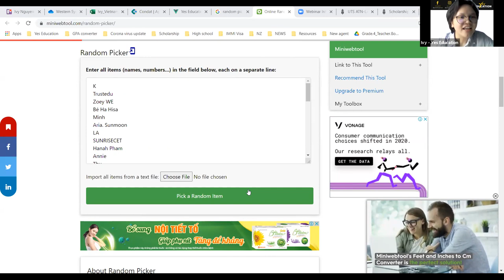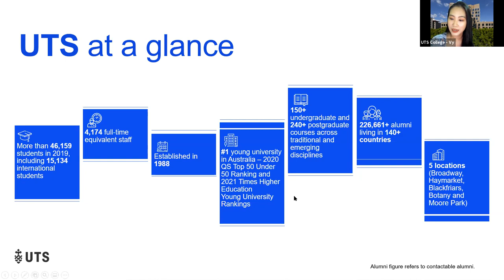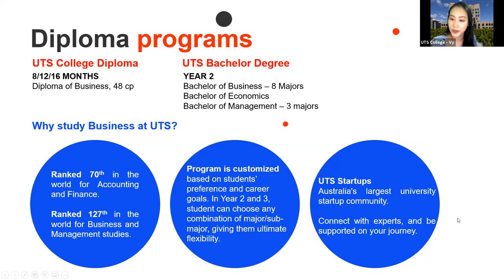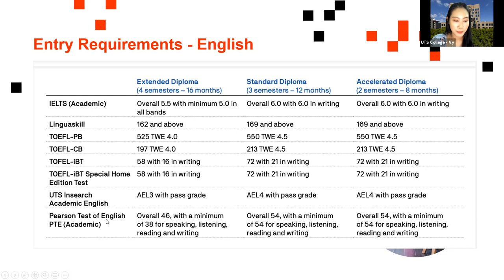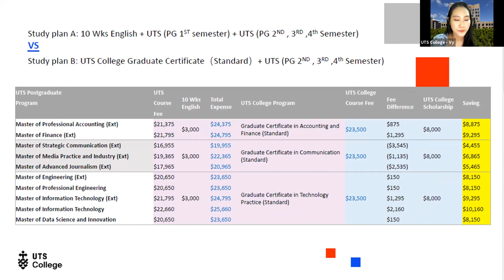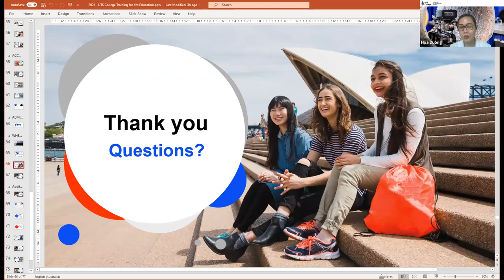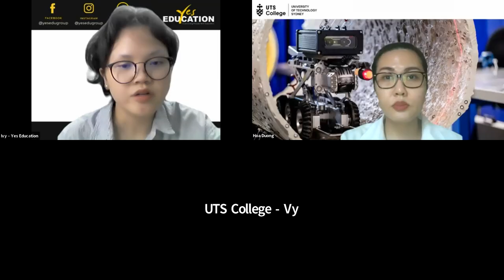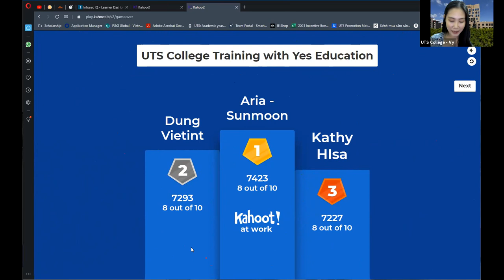UTS College Webinar in Vietnamese